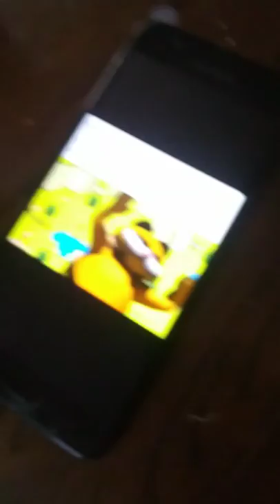Ali a slaps me in bum and leaves purple mark omg he came to my house (click bait)